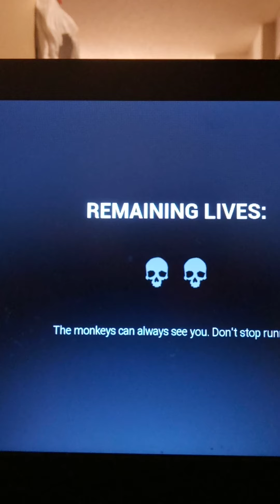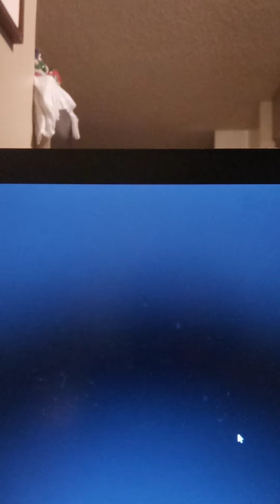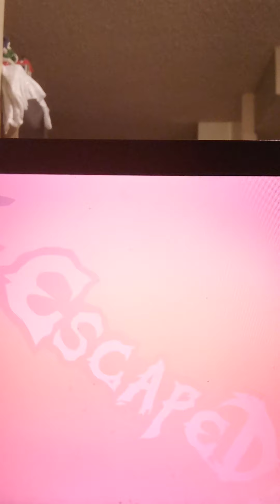dark Deception chapter 1 complete but fail at the end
I had to start over again